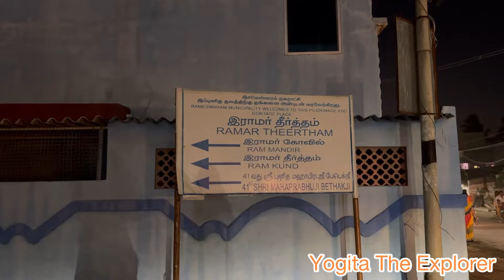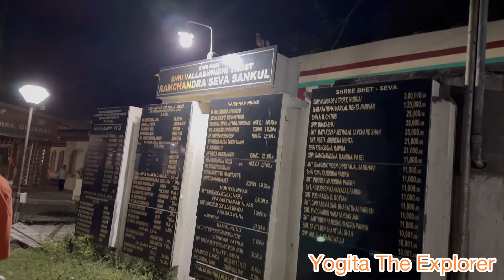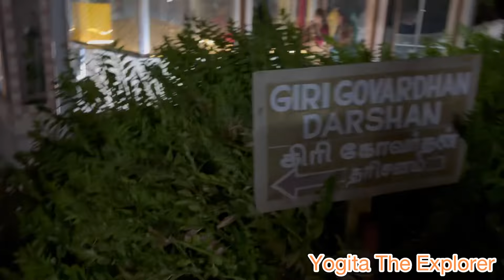Exploring the City of Gods-Rameshwaram l Panch Mukhi Mandir l Ramar Teertham l Market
Hello Everyone ,
Hope you all are doing well.

MX TakaTak - Yogita The Explorer

OR

Copyright:
Everything you see on this video is created by me (Miss.Yogita) unless otherwise stated.Please do not use any photos or content without permission.